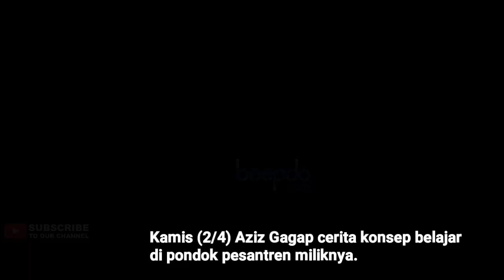Azis Gagap Cerita Konsep Belajar Mengajar, untuk Para Santri di Pondok Pesantren Miliknya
Azis Gagap mengajak Beepdo.com berkeliling ke areal pondok pesantren yang dia dirikan beberapa tahun lalu di Kabupaten Bogor, Jawa Barat, pada Kamis (2/4). Pondok pesantren Ash-Habul Aziziyah ini dijadikan tempat menimba ilmu bagi para santri-santri di sana. Seperti apa konsep belajar yang Azis berikan kepada para santri? (Gede/Beepdo.com)